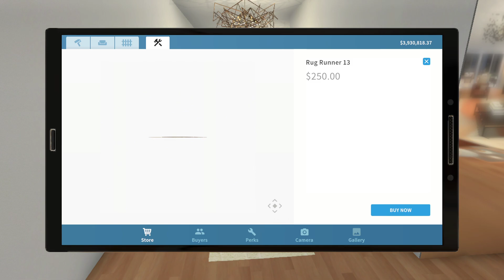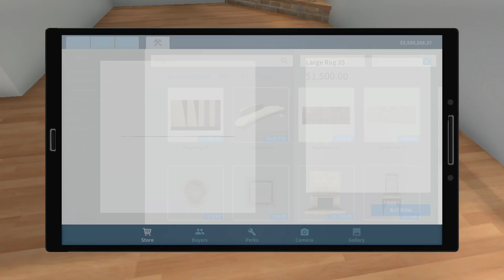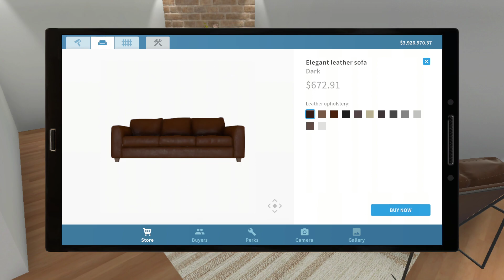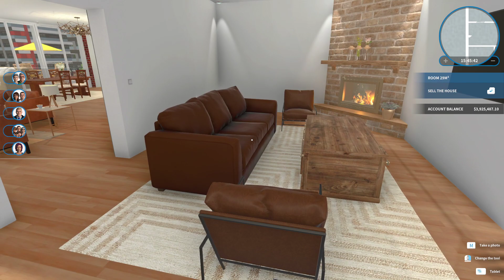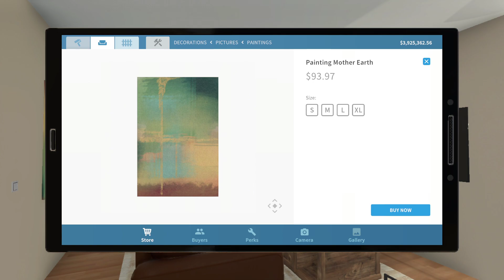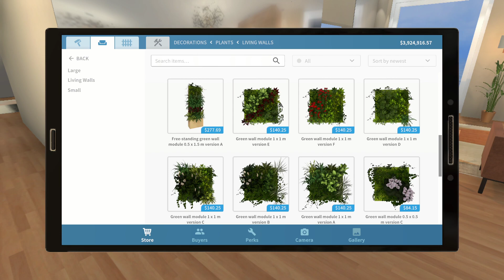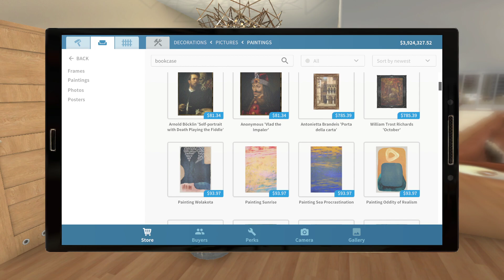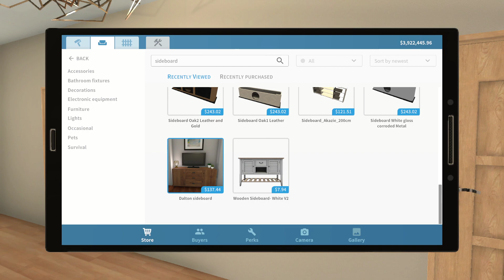House Flipper Luxury DLC Pt 163 - Finishing the Penthouse Home (No Commentary)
In this stream I decorated the rest of the apartment - den, dining room and hall.